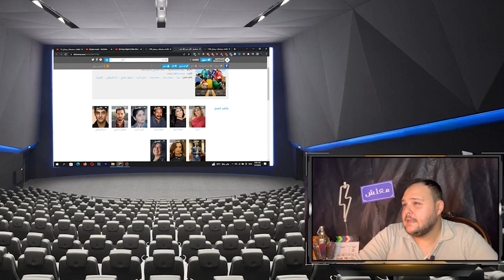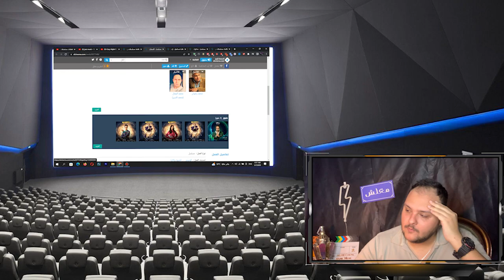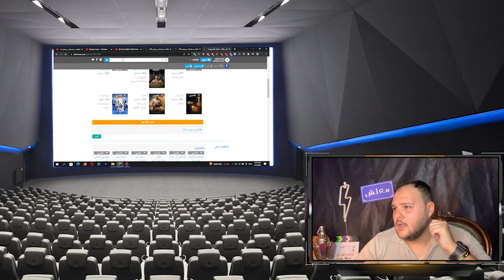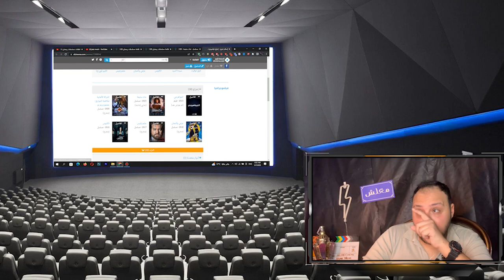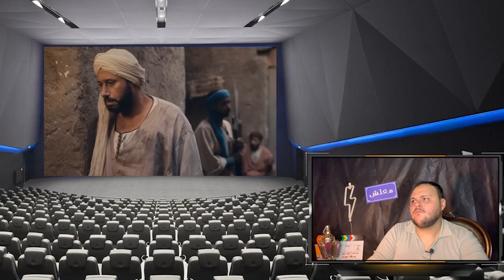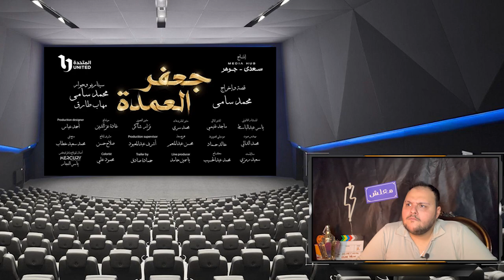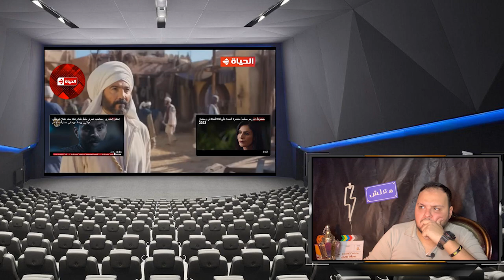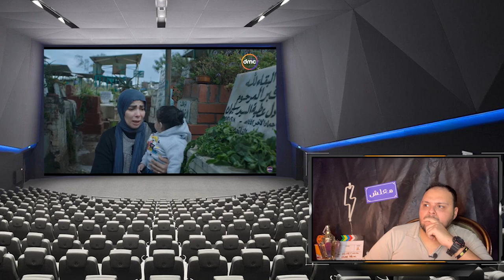القائمه الرسمية و الأخيرة لـمسلسلات رمضان 2023 + ستيفلر رياكشن لمسلسلات رمضان 2023 ( الجزء 1 )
حصرياً القائمه الرسميه و النهائيه لـ مسلسلات رمضان 2023 | الاحداث و تفاصيل و قصه و اسماء كل المسلسلات و الفنانين المشاركه في دراما رمضان 2023

 مسلسل ضرب نار بطوله ياسميين عبد العزيز - احمد العوضي
 مسلسل عمله نادره بطوله نيللي كريم - جمال سليمان - كمال ابو ريه
مسلسل بابا المجال بطوله مصطفي شعبان - سوسن بدر - باسم سمره
 مسلسل حضره العمده بطوله روبي - محمود عبد المغني - احمد رزق
 مسلسل الاجهر بطوله عمرو سعد - دره - سيد رجب
 مسلسل سره الباتع - بطوله احمد فهمي - احمد صلاح السعدني
مسلسل جت سليمه - بطوله دنيا سمير غانم - محمد سلام - هاله فاخر
 مسلسل رشيد - بطوله محمد ممدوح - ريهام عبد الغفور - سيد رجب
 مسلسل مذكرات زوج - بطوله طارق لطفي - خالد الصاوي - عائشه بن احمد
 مسلسل الكتيبه 101 - بطوله اسر ياسين - عمرو يوسف - فتحي عبد الوهاب
 مسلسل الف حمد الله علي السلامه بطوله يسرا - شيماء سيف - محمد ثروت
مسلسل جعفر العمده - بطوله محمد رمضان - زينه - منه فضالي - ايمان العاصي
 مسلسل الصفاره - بطوله احمد امين - طه دسوقي - محمود البزاوي
 مسلسل ستهم - بطوله روجينا - اياد نصار - محمد عبد الحافظ
 مسلسل المداح الجزء التالت (3) بطوله حماده هلال - هبه مجدي - يسرا اللوزي
مسلسل رساله الامام - بطوله خالد النبوي - نضال الشافعي - اروي جوده
مسلسل سوق الكانتو - امير كراره - مي عز الدين - فتحي عبد الوهاب
 مسلسل ارواح خفيه - بطوله سميه الخشاب - نضال الشافعي - فراس سعيد
مسلسل علاقه مشروعه - بطوله ياسر جلال - مي عمر - بسنت شوقي
مسلسل الكبير اوي الجزء السابع ( 7 ) بطوله احمد مكي - رحمه احمد - بيومي فؤاد - محمد سلام
اغنيه ولعانه احمد مكي  الكبي اوي الجزء ال 7
اعلانات مسلسلات رمضان 2023 | دراما رمضان 2023
 مسلسل تغيير جو - بطوله منه شلبي - اياد نصار - مرفت امين
 مسلسل تحت الوصايه - بطوله مني زكي - دياب - نسرين امين
 مسلسل كامل العدد - دينا الشربيني - شريف سلامه - اسعاد يونس
مسلسل الهرشه السابعه - امينه خليل - محمد شاهيم - اسماء جلال
 مسلسل رمضان كريم الجزء التاني - بطوله سيد رجب - بيومي فؤاد - سلوي عئمان
 مسلسل كشف مستعجل - بطوله مصطفي خاطر - محمد عبد الرحمن - هنادي مهنا
مسلسل الصندوق - بطوله احمد داش - هدي المفتي - علي قاسم
مسلسل جميله - بطوله ريهام حجاج - احمد وفيق - سوسن بدر